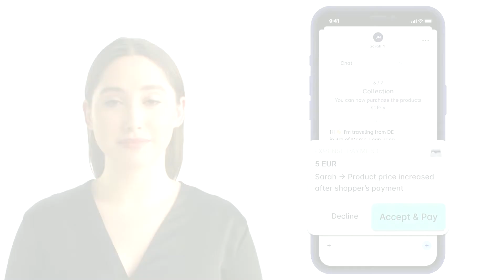Are there any extra expenses? Will I need to pay any extra expenses after “Pay Now”?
You’ve already paid for your order and wondering if you’ll need to pay any extra expenses? Find all the answers in this video!